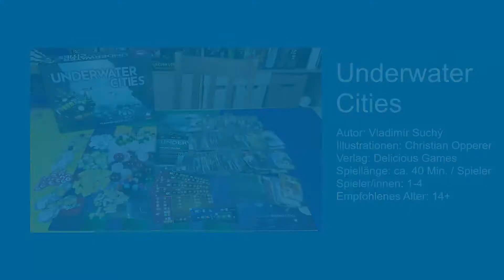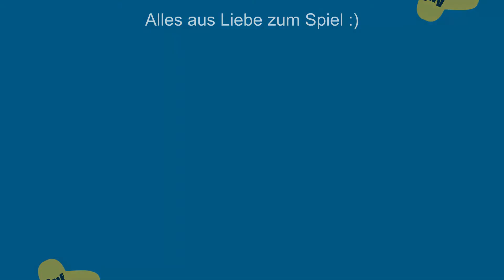Kurvorstellung: Underwater Cities von V. Suchý | Delicious Games | 2018 - Auf den Tisch! Folge 3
In dieser Folge von „Auf den Tisch!“ mache ich eine Kurzvorstellung von „Underwater Cities“ von Vladimír Suchý, erschienen 2018 bei Delicious Games.

0:00 Intro
0:42 Daten zum Spiel
0:57 Worum es geht
2:52 Ersteindruck
4:36 Schlussbemerkung

Das Spiel habe ich mir für 45 Euro direkt beim Verlag auf der SPIEL 2018 in Essen gekauft. Bei einzelnen deutschen Händlern gibt es das Spiel für rund 40 Euro zu kaufen.